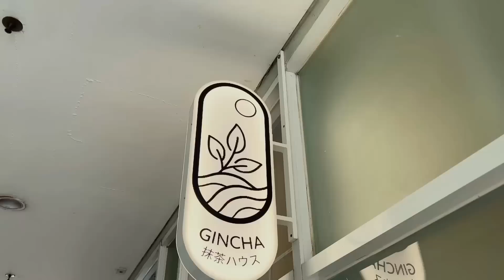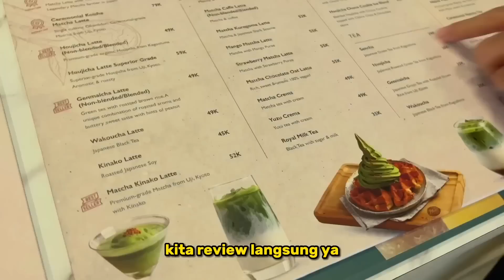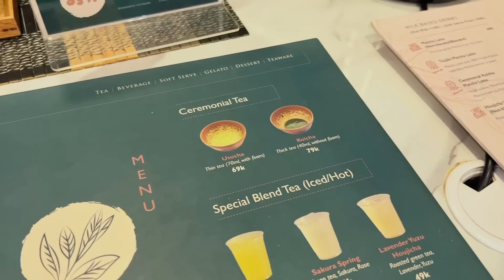BAHAGIA BANGET😭 YANG MANA MATCHA PALING ENAK DI 🇮🇩??? 🤔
HALO GUYS, OHAYOU KONNICHIWA KONBANWA!!! AKU YUSUKE!!! video kali ini, aku sama dannis coba hunting matcha di jakarta. yang mana paling enak??? coba explore yaaaa. aku suka banget matchanya. jadi mau tahu matcha yg paling enak di indonesia. jadi kali ini jadi konten kayak gini.  ternyata bahagia banget.  kalo ada request yang mau nonton video, silakan tulis di komentar ya. langsung bikin di jepang🇯🇵 SELAMAT MENONTON YAAAAA🔥  KALO SHARE, LIKE, DAN KOMENT VIDEO INI, AKU SENANG BANGET🙌 ARIGATO~~~🙏